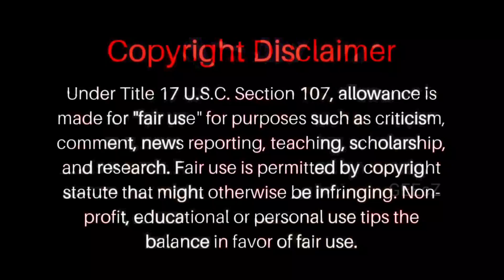Top 5 Mangekyo Abilities |தமிழ்| GEEcZ